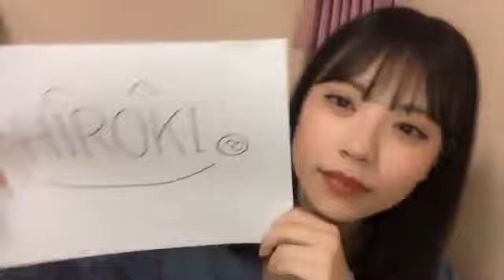2021年03月28日 20時01分27秒 隅野 和奏（NMB48 7期研究生）